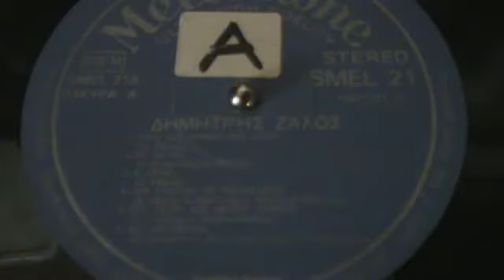ΤΟΥ ΓΥΙΟΥ ΣΟΥ ΠΕΣ ΤΟΥ ΨΕΜΜΑΤΑ ΔΗΜ ΖΑΧΟΣ